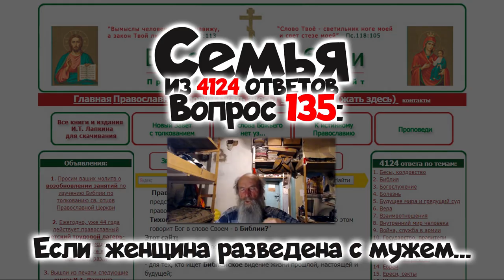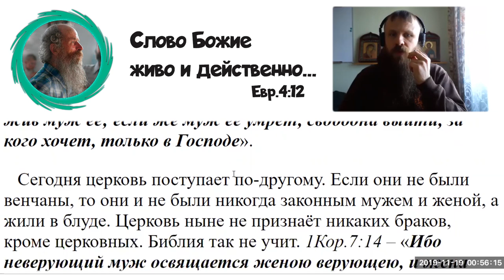135. Если женщина разведена с мужем....